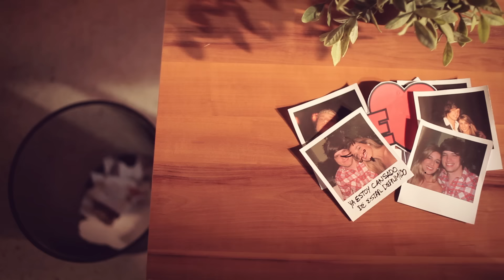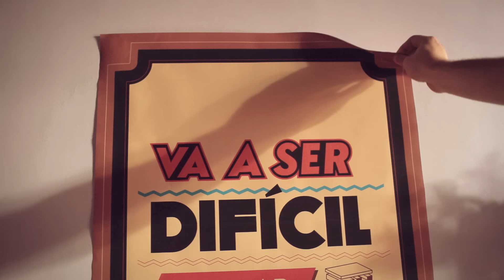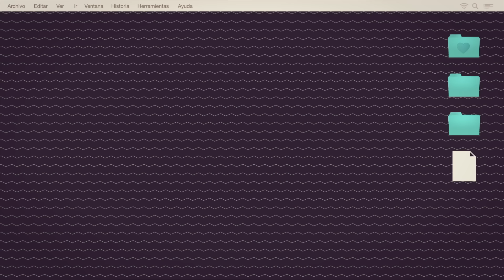Lasso - Hoy Te Dejo De Amar (Lyric)